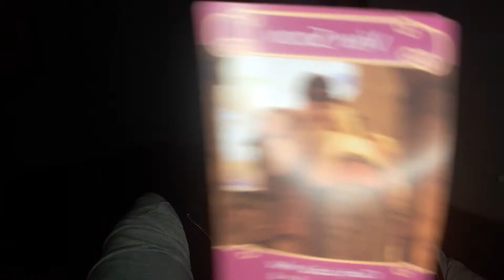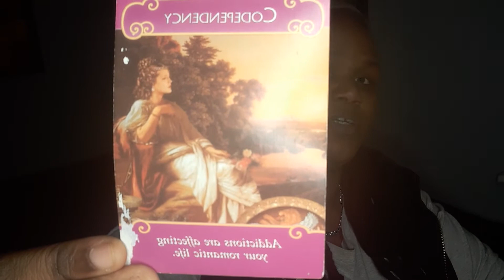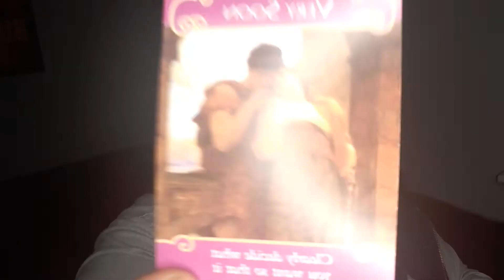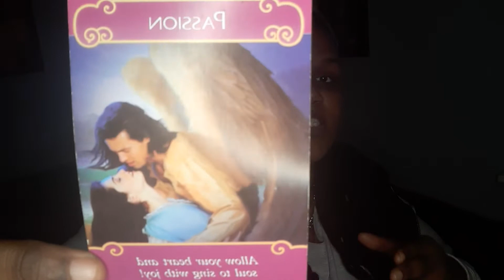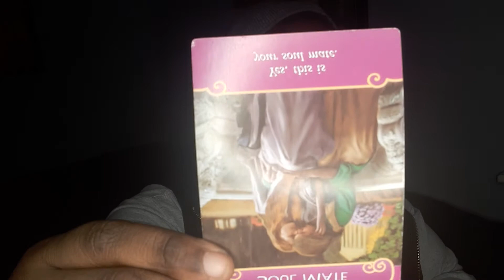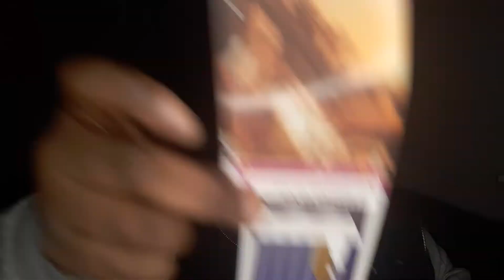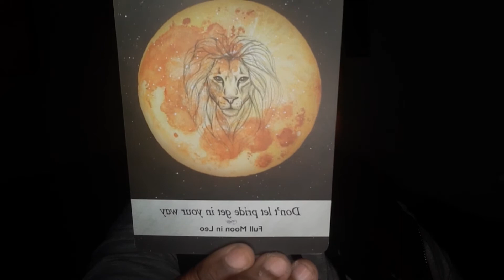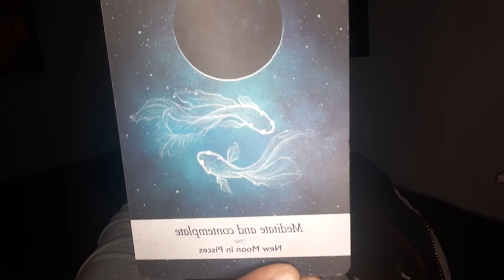Aquarius- February 2021 Tarot Reading- It takes two to ignite the passion 💥